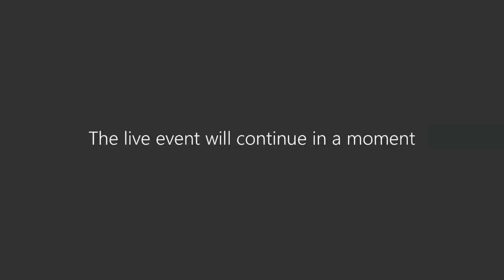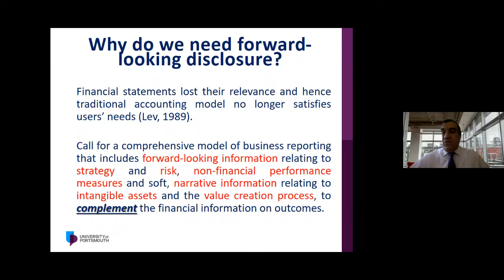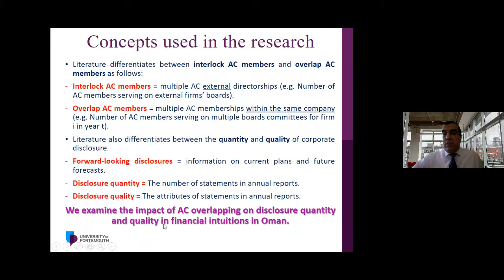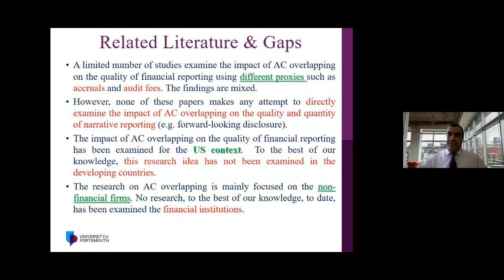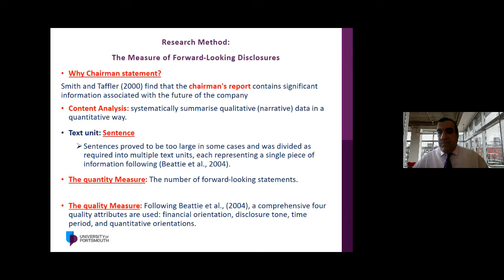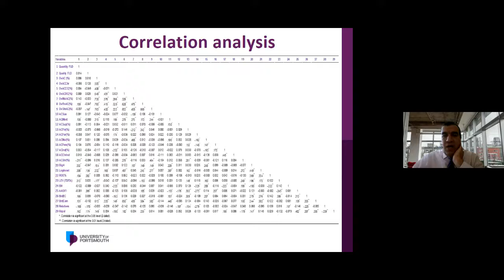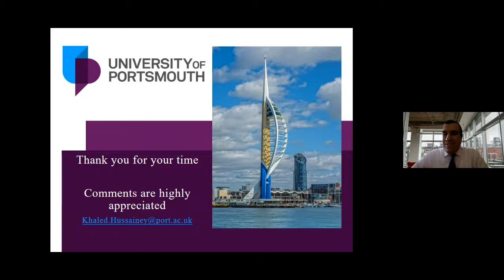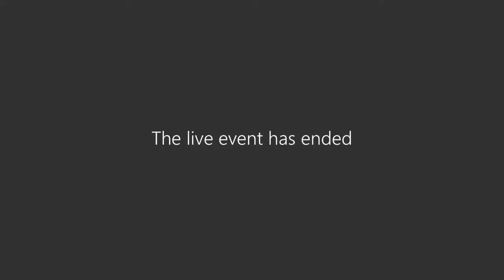The 1st Accounting & Economics Webinar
The First Accounting & Economics Webinar on:

Modern Trends In Accounting Research Forward Looking Disclosures

Tuesday, 7th July, 2020 4PM to 5PM BahrainTime / 2PM to 3PM London Time